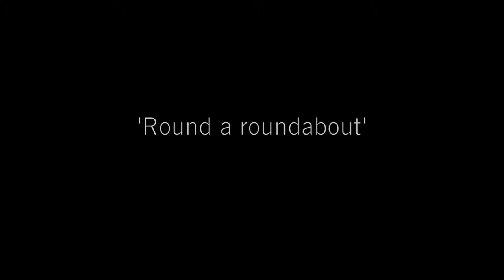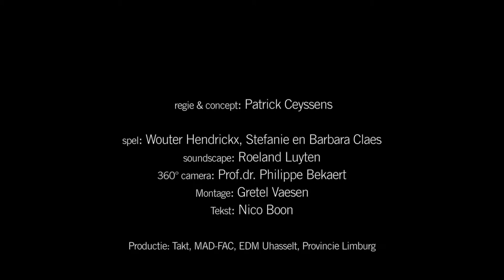Roundabout trailer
Concept & regie Patrick Ceyssens

Spel Wouter Hendrickx, Stefanie en Barbara Claes
Tekst Nico Boon
Soundscape Roeland Luyten
Camera / softwareproductie Prof.dr. Philippe Bekaert
Montage Gretel Vaesen
Stage project Laura Bertrands & Wannes Misotten ( MAD FAC )
Inhoudelijke ondersteuning dr. Sofie Gielis ( Frame onderzoeksgroep MAD-FAC ), Prof.dr. Johan Wagemans (experimentele psychologie KULeuven ).